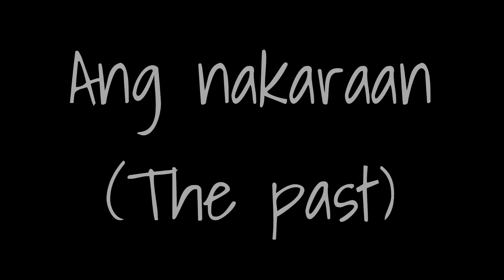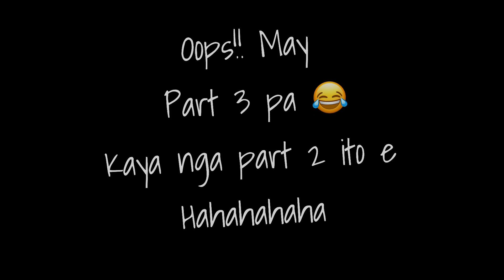WIDDING LAK part 2 (kasalan na)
thank you for always supporting and watching my videos in my channel mga kalog sobrang malaking tulong ang nagagawa niyo im bless na meron kayo.

shout out pala kay TROPANG PINOYS PH . support and subscribe kayo sa channel niya ganun din kila Jayar Ferrer and Arnuel Daquioag subscribe to their chanels link is down below hehe

God bless!!